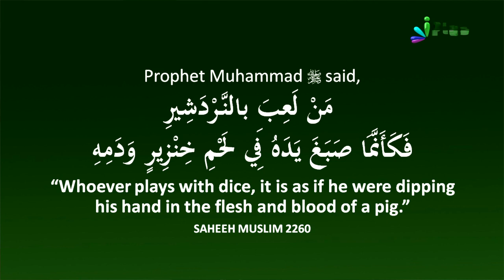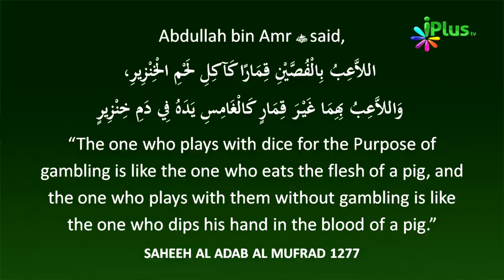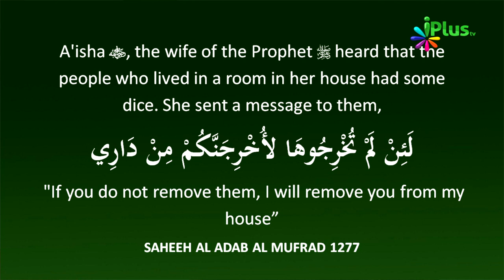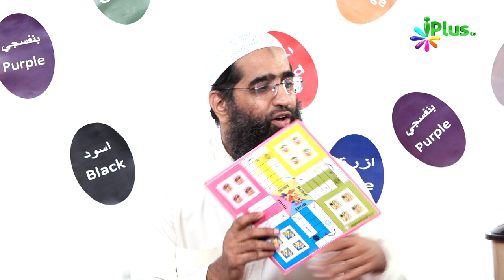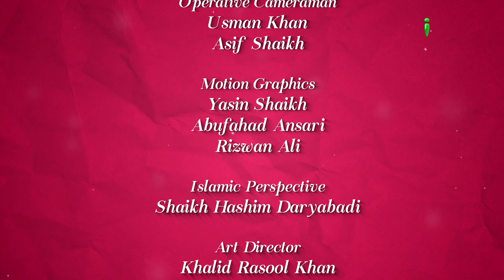Aise Game Ke Nuqsanat - Colours Of Islam Ep 53 By Zaid Patel - iPlus TV